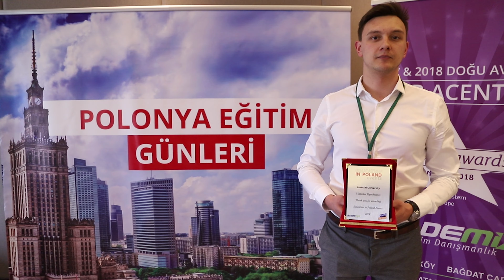Participants Awarded Education in Poland Event! Istanbul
Wroclaw University of Technology

University of Wroclaw

University of Lodz

Lazarski University

University of Economics and Human Sciences in Warsaw

Polish Japanese Academy of Information Technologies

WSB University

Warsaw School of Computer Science

Cultus Schools

Join us! Study in Poland with PolandStudy!

We are a Polish educational consulting firm that advises foreign students about studying in Poland and offers advice for students in other official duties as the visa application process to help. We have numerous different partner countries, however, we are the most active firm in this sector in the Middle East. We have within Middle East, Asia and Sothern America 70 cities where cooperation partner has about 260 million people that we have the one of largest network in the European market. We are there for you! We try to answer all your question about studying in Poland and assist you further site in Poland! Our cooperation partners are in your country always ready to answer your question.